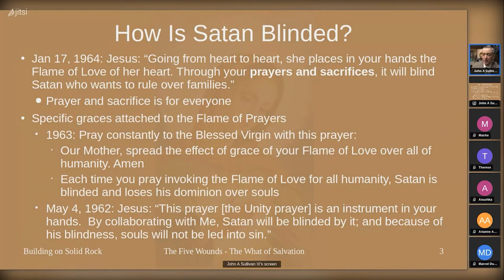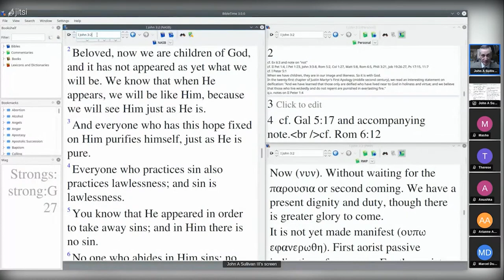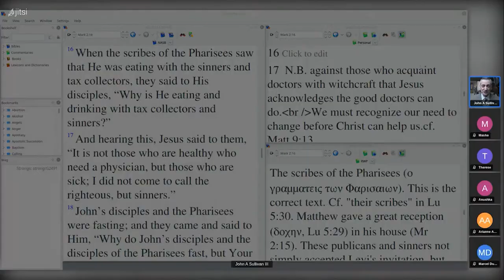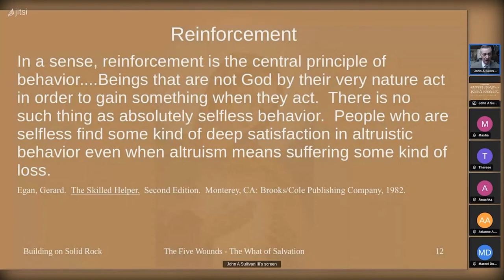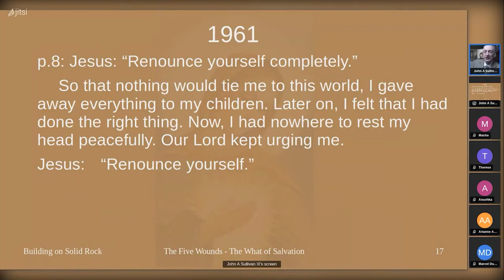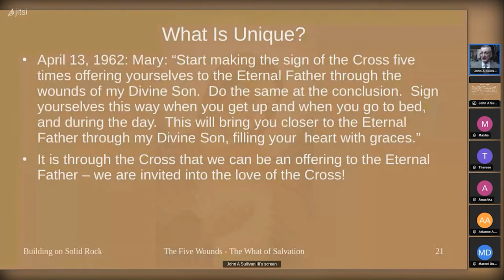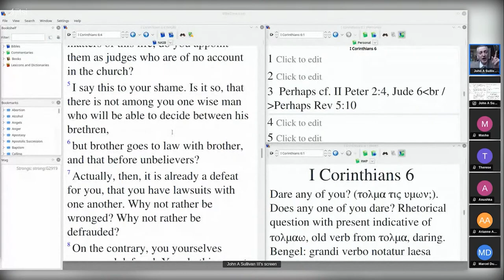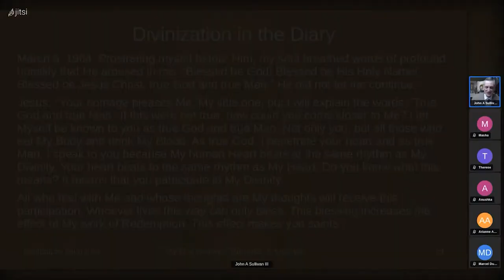Solid Rock Retreat Series Session 1-GETTING LOVE RIGHT / Part 2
The Meditation on the Five Wounds in the Flame of Love of the Immaculate Heart of Mary teaches us the "What" of Salvation.  What does God desire for us? What has He made us to be? How do Christians differ from all the other nice and kind people of the world? What makes one a Christian (hint: it is not by following the teachings of Christ)? Just what is "Salvation"?
This presentation is the second half of the first Building on Solid Rock Flame of Love Retreat Series for the Americas.  This series will provide a solid grounding for the Flame of Love at the heart of the Church.  The Flame of Love is all about Grace - it is the greatest outpouring of graces since the Word was made flesh.  If we do not understand Grace, we will not understand the Flame of Love.  If we do not understand what Salvation is, we will not understand Grace.  This series will give the overview of Salvation, the role of Grace and thus the critical importance of the Flame of Love to bring about the triumph of the Immaculate Heart of Mary and the Divine Heart of Jesus as the effect of Grace.